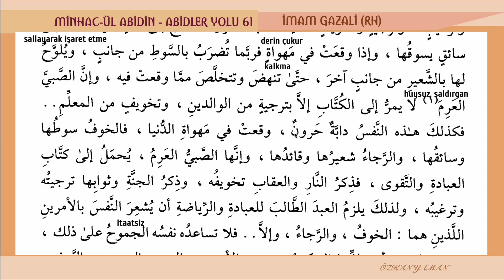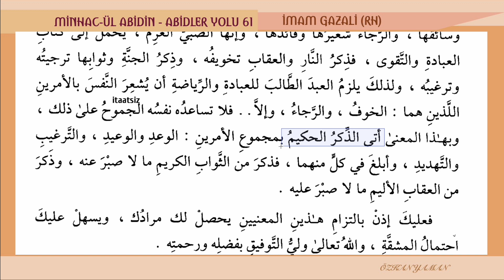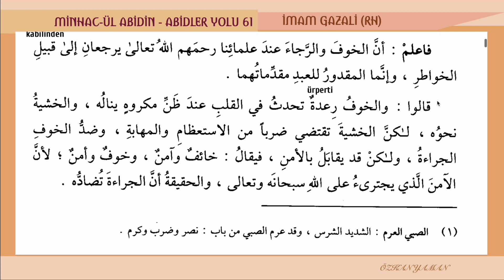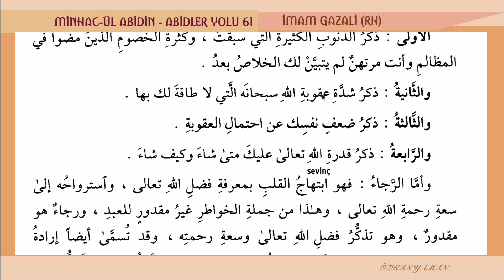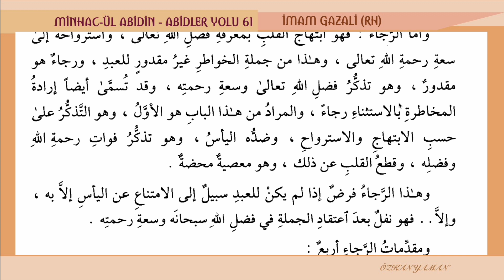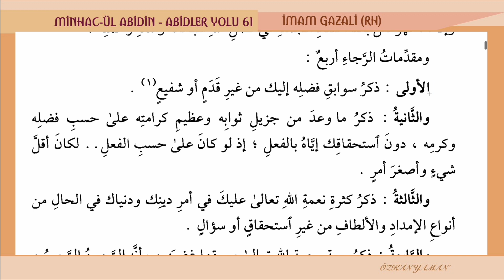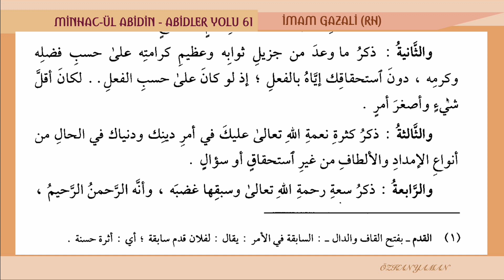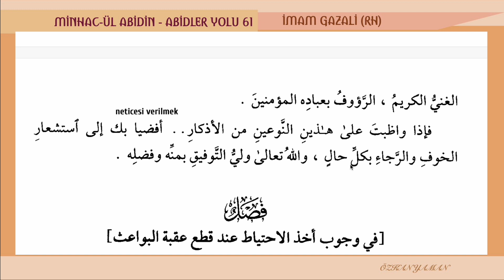MİNHAC ÜL ABİDİN OKUMALARI | ABİDLER YOLU 61 - İMAM GAZALİ (RH)